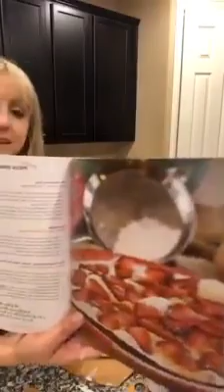The Food Nanny Live with Lizi Spontaneous Pizza Night